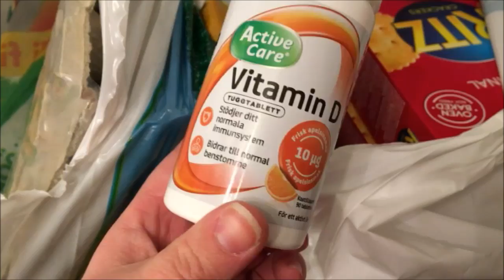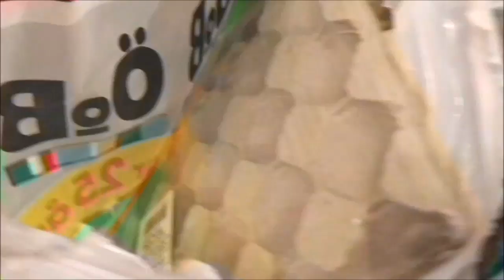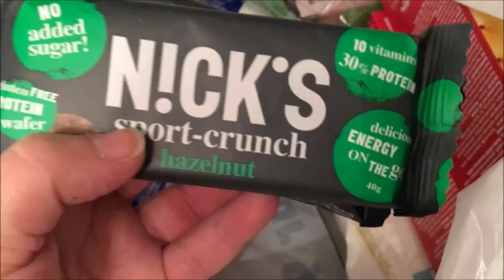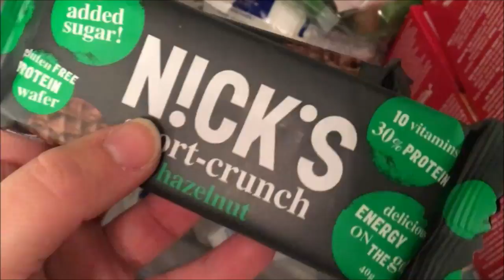2017 Dag 73 | Hva er brokk